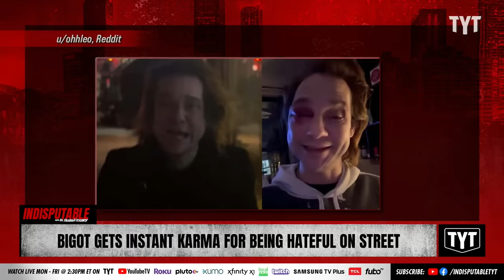WATCH: Black-Eyed Bigot Learns Nothing From Being Hateful In Street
A racist man who hurled the N-word at a man in the street got a black eye and continued being a bigot online. Dr. Rashad Richey and David Shuster discuss on Indisputable.

231204__ID08Bigot